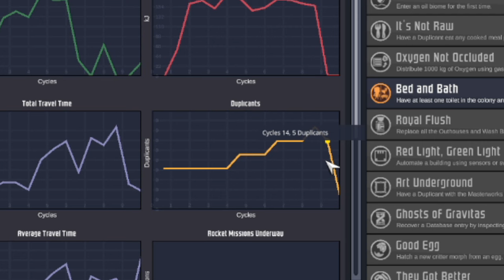Everyone's Dead... | Oxygen Not Included | Part 3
Everyone is dead, their suffering has ending, long live the Neptune colony...

You can get the game on STEAM!